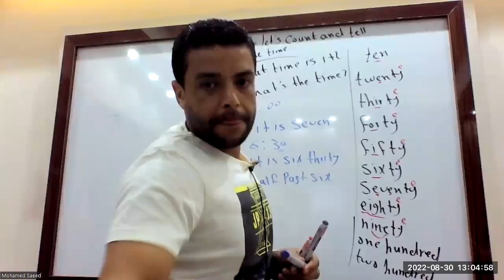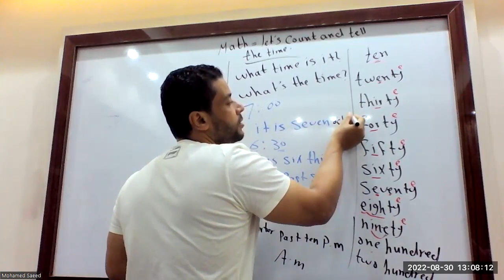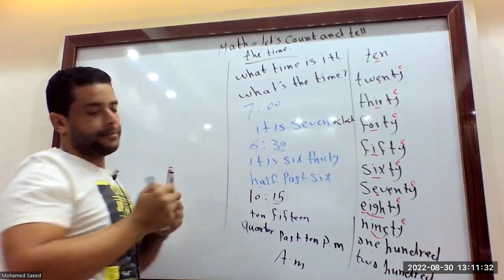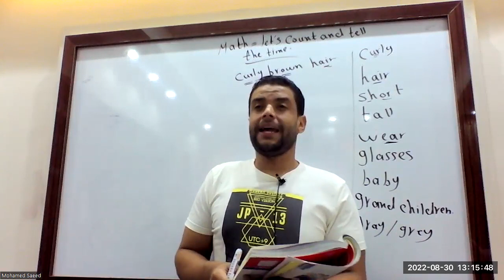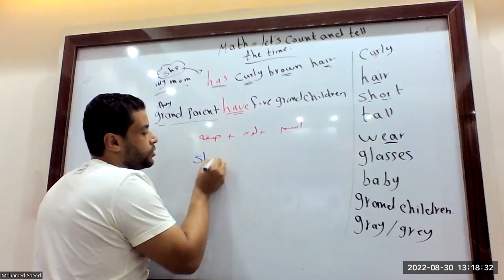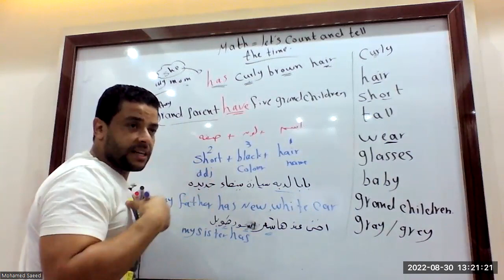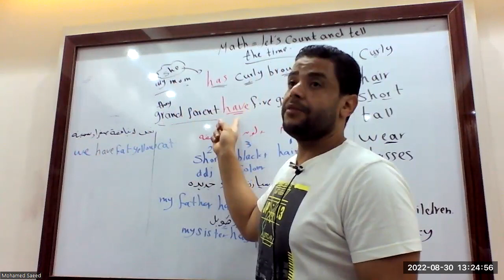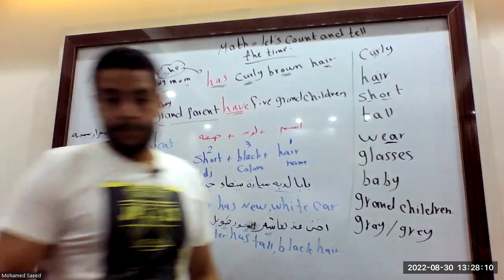انجلش جريد 2 الدرس التاني والتالت الوحدة الاولي قراءة الساعة ...السؤال عن الوقت